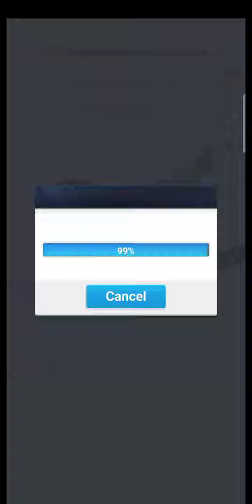Pocket World 3D - event tap tap combos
Game pocket world 3D tap tap combos, festival and celebrations : chinese spring festival